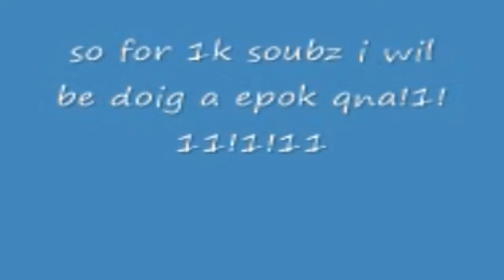doig an epok 1k subz qna!!11!11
NEW CHANNEL fankz 4 1k subz guyz!1!1!!1!!111